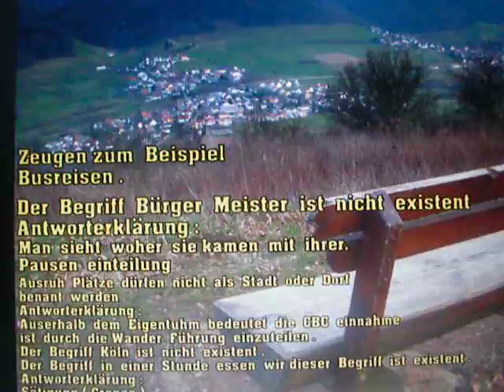3 Komponent Wärme denkt man wirklich nicht für manche manchmal Blöd zu wirken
3 Komponent  Wärme  denkt  man  wirklich  nicht  für  manche manchmal Blöd  zu  wirken